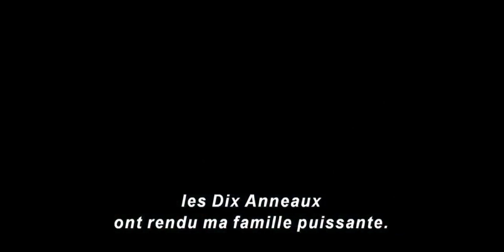Critiques films #199 : Shang-Chi et la légende des Dix Anneaux (100% SPOILERS)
Voici ma critique du film Shang-Chi et la légende des Dix Anneaux (sortie le 01/09/2021).